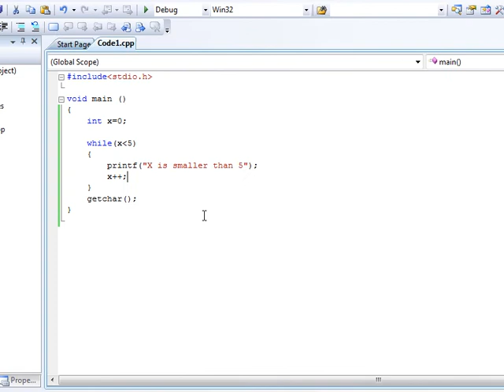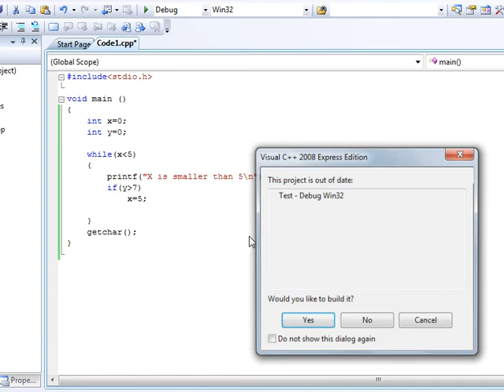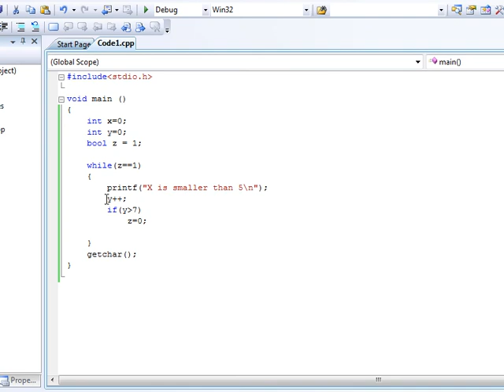[Arabic] C10-While Loops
Talking a bit on while loops and how to implement and use them